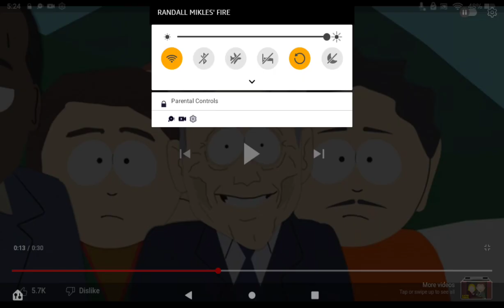Shiro (Ninja Senki and Ninja Senki DX) is a...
Murderer! You just got away with murder you murdering lying waste of life!
Shiro from Ninja Senki and Ninja Senki DX deserves being called a murderer for killing Kinuhime, the princess of Hayate's clan in the beginning of Ninja Senki and Ninja Senki DX (video game)!
NOTE: I love South Park.